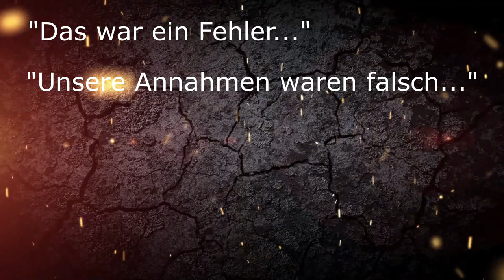Godzilla 2022? Nein! Denn das wissen wir jetzt über diesen Film!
Ich habe neue Infos für euch, was den im Jahr 2022 erscheinenden Kaiju-Film "Kaiju Cleanup" angeht. Ist das die Story? Was haltet ihr davon? Schreibt mir eure Meinung in die Kommentare.
Viel spaß mit dem Video!
Ich auf Twitch: Unknown_Kaijuverse
Ich auf Instagram: Kaijuverse
Für mehr Kaiju-Content, schau bei "DerPandaman" vorbei

Mein Headset